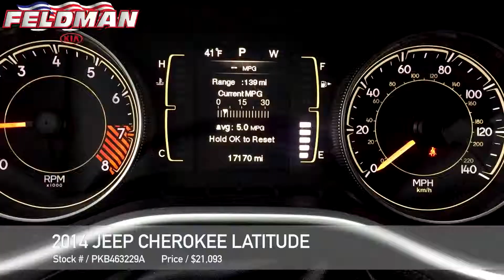Jeep Cherokee Novi MI PKB463229A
This video is about Jeep Cherokee Novi MI PKB463229A